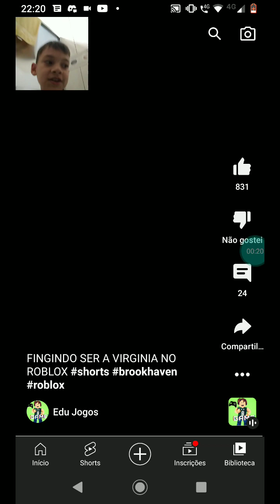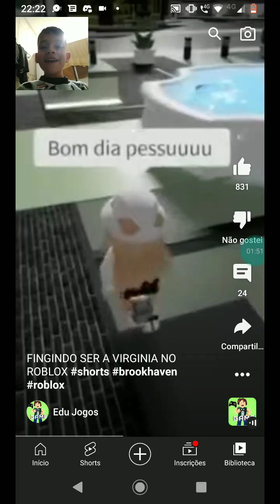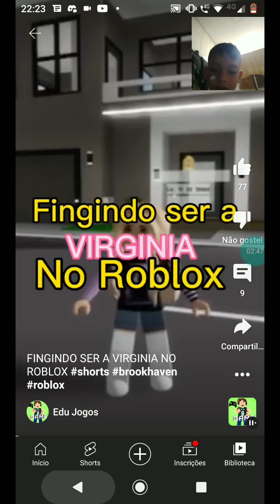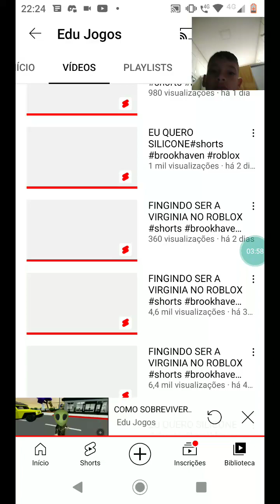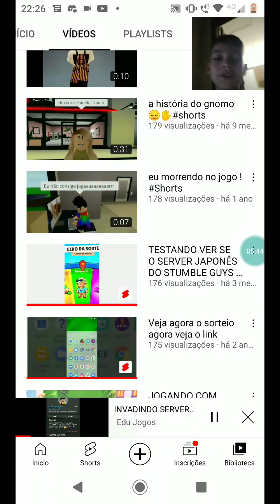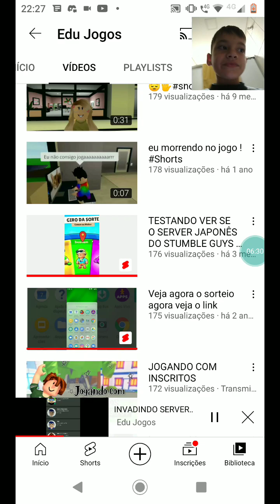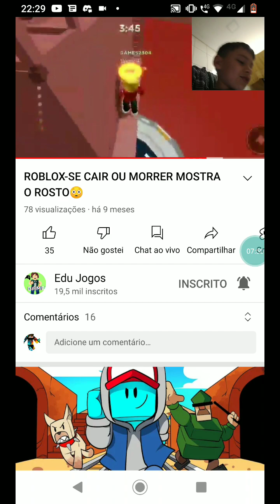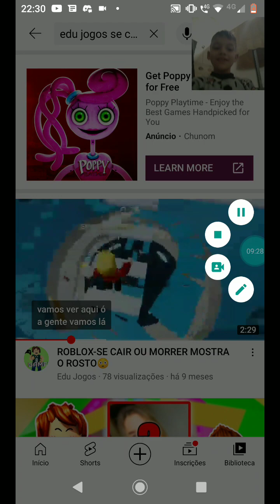o maior segredo do edu jogos 🤫